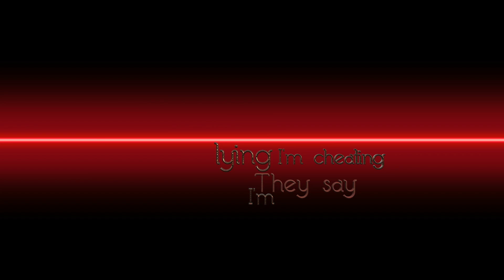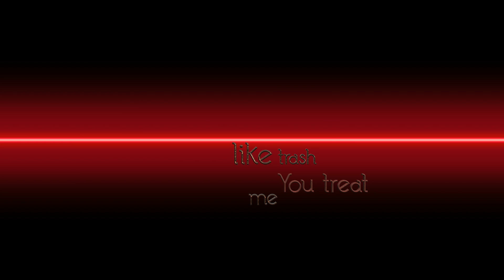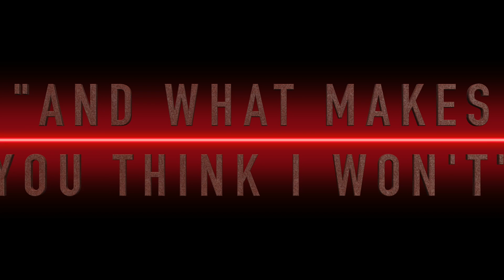Josh Lee - Hold Me Back (Lyrics)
Download & Stream Illusion (Deluxe) OUT NOW!

Lyrics: Joshua Lee McLees
Producer/Director: Joshua Lee McLees
Album: Illusion (Deluxe)